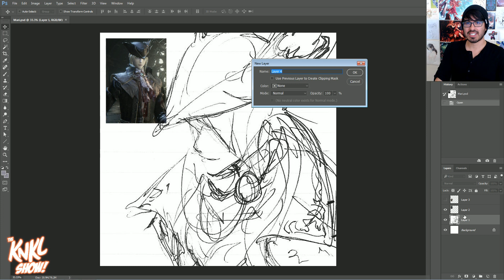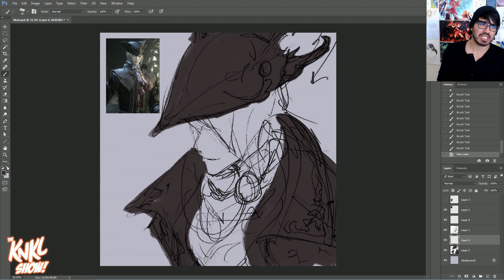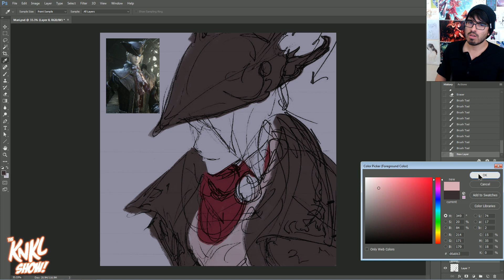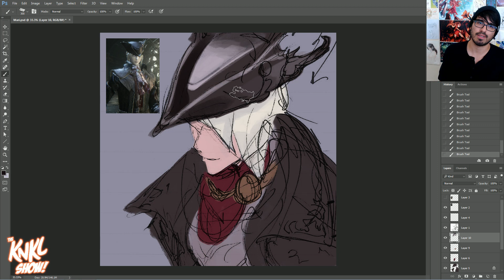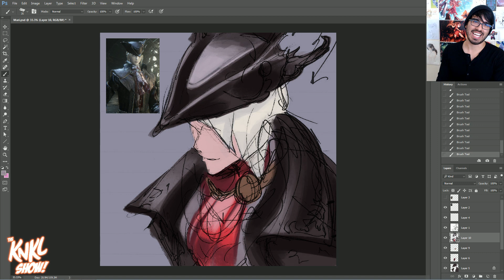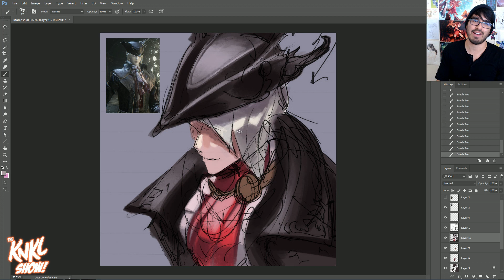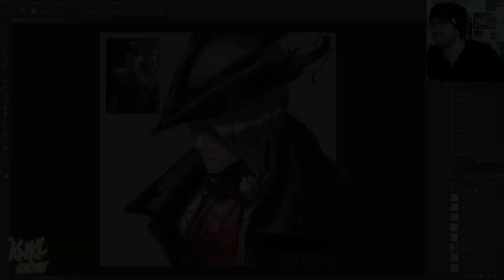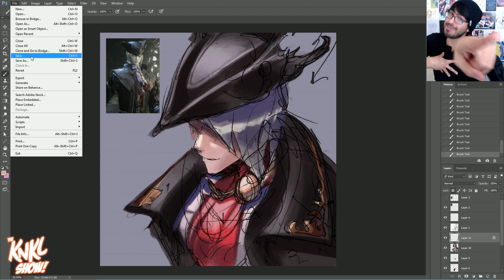KNKL 327: Joining the ART INDUSTRY w/ Lady Maria Part 1!